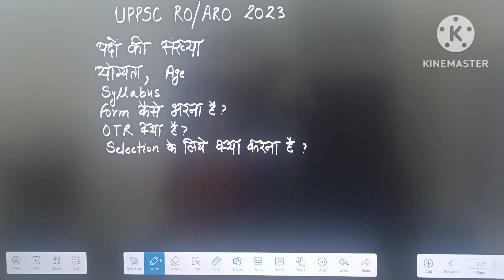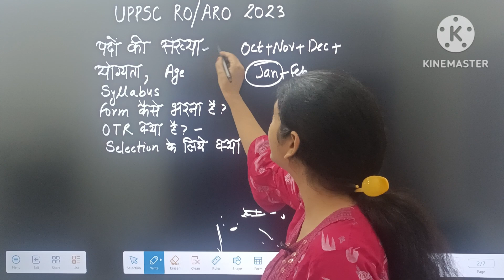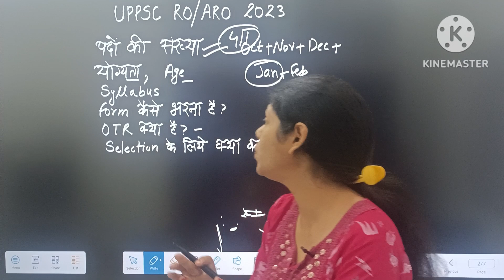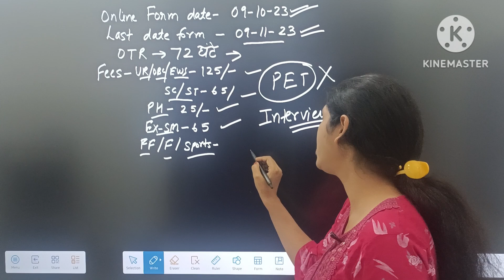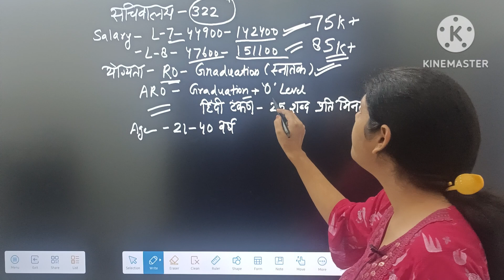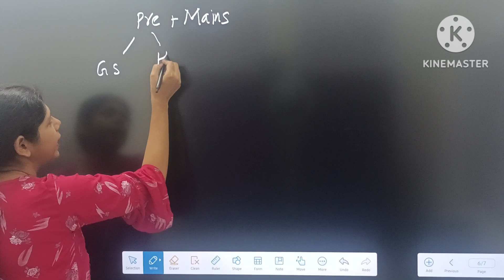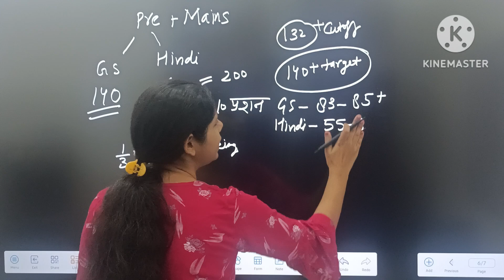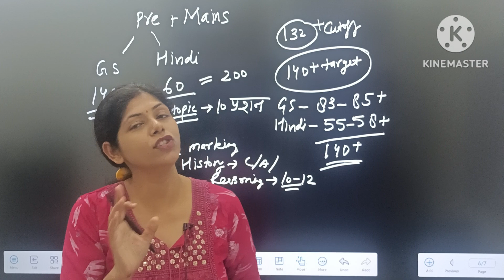UPPSC RO ARO 2023 |UPPSC RO Vacancy2023 |UPPSC RO ARO STRATEGY |Books |पहली बार मे कैसे करें Qualify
नमस्कार दोस्तों
इस वीडियो में मैं  आपकी मुलाकात Awadesh Gupta जी से करवाने जा रही हूं, जो खुद सचिवालय में समीक्षा अधिकारी के पद पर कार्यरत हैं, इस वीडियो को पूरा अंत तक जरूर देखें, । आपके लिए UPPCS RO / ARO 2022 की COMPLETE STRATEGY, BEST BOOKS, कुल कितने पद तथा PAPER का COMPLETE पैटर्न की पूरी जानकारी दी गयी है आप इस वीडियो को अंत तक जरूर देखें  !

@GovtExamStudy1 UPPCS RO ARO 2023 INTERVIEW

@GovtExamStudy1  UPPCS RO/ ARO STRATEGY

how to qualify uppcs ro aro in first attempt
how to crack uppcs ro aro in first attempt

books hindi
aditya publication hindi
prithvi nath pandey
hardev bhari

books gs
ghatna chakra
pariksha vani
lucent objective
lucent